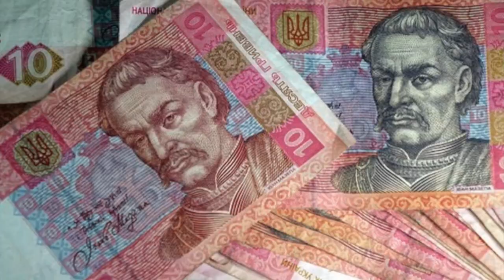Jak przygotować się do matury, kiedy wojna w Ukrainie?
Uwaga maturzyści 2022 i studenci: prezydent Zelenski to romantyczna postać, ale to nie Mazepa, chociaż… Wszyscy żyją dziś wojna w Ukrainie. Nawet maturzyści są zapewne rozdarci pomiędzy newsami na temat wojny, podwyżek, inflacji a koniecznością przygotowywania się do zdawania egzaminu dojrzałości.